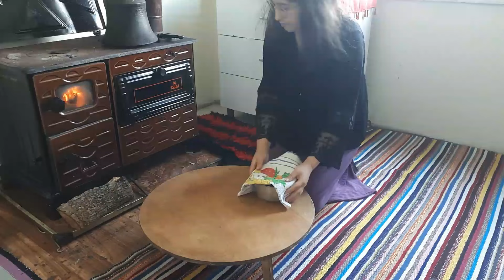How Turks live in the village today/Real village life/How to cook organic food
Turkish cuisine
İranian cuisine
village fairy
cottage life
rural life
country life
countryside
cooking
rural life
wild girl cooking